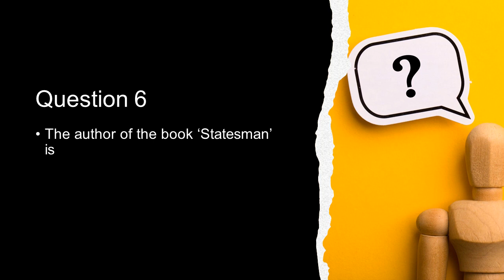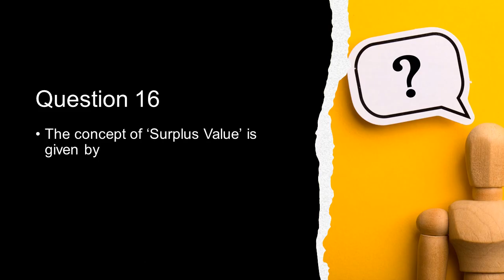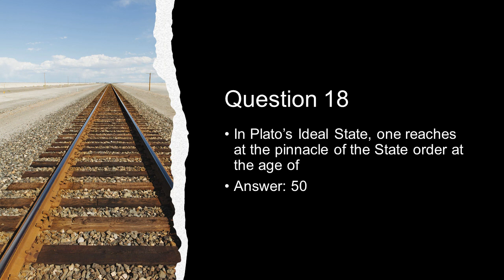CSS Political Science 2001 Paper-1 || Solved MCQs || Objective Part